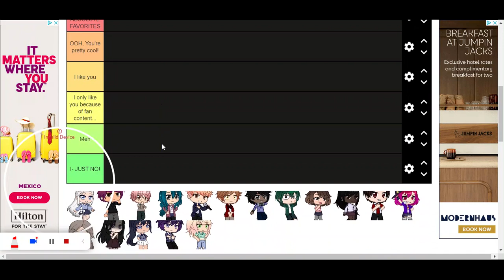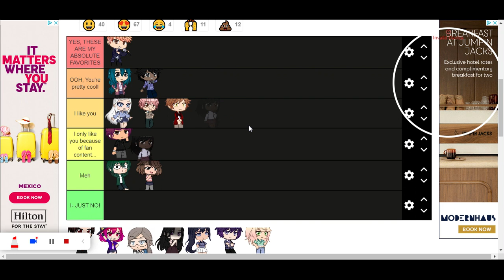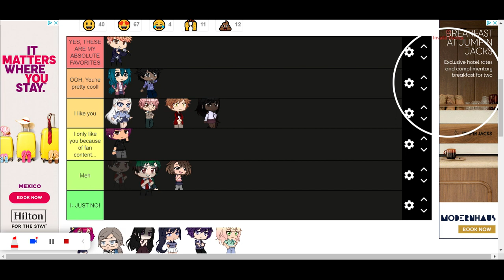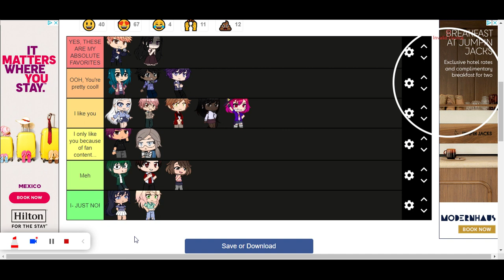Music Freaks Tier List Part 2!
Make sure to watch The Music Freaks Series by RozyClozy if you haven't already!